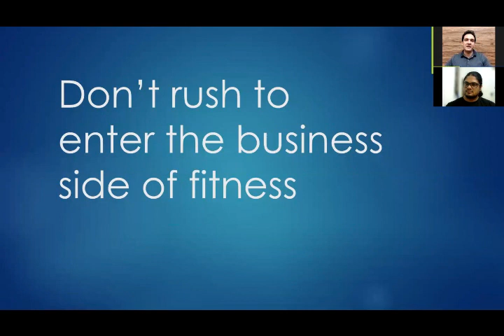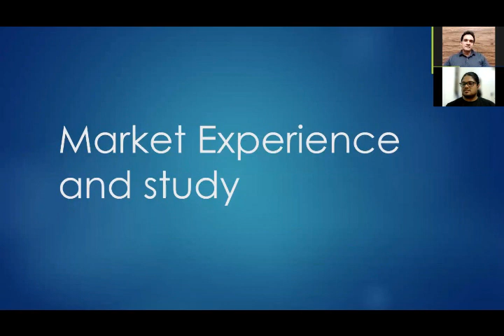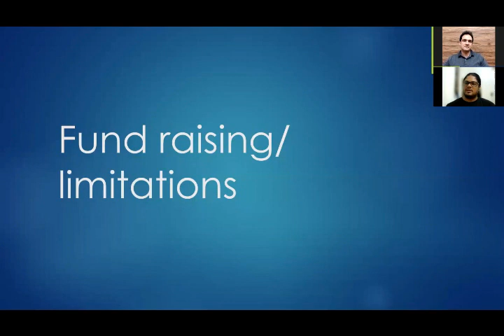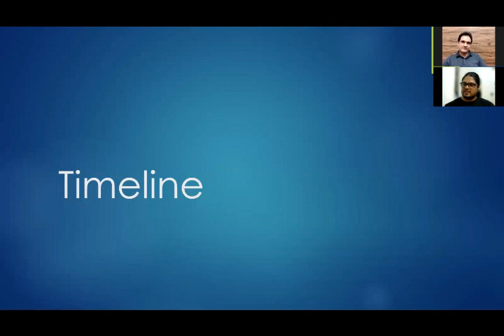Gym Profitability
I trust you discovered this video supportive.